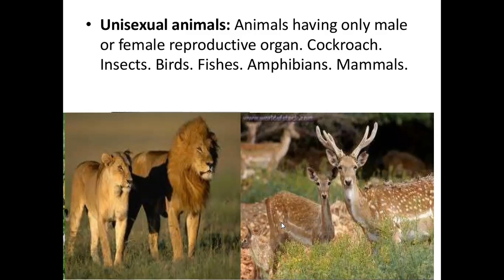Important question on reproduction in organisms